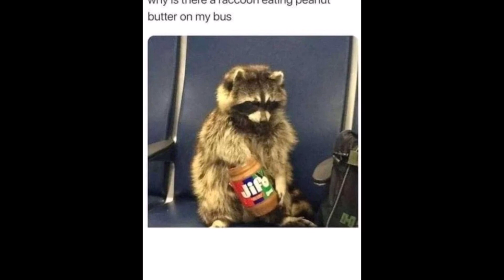Public Transit (Fullsize)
He's a New Yorker.